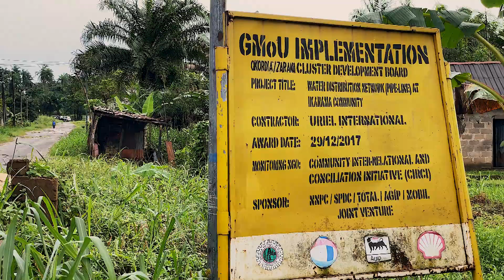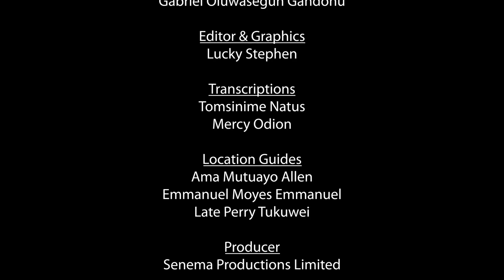ANEEJ Documentary on Oil Spillage in the Niger Delta